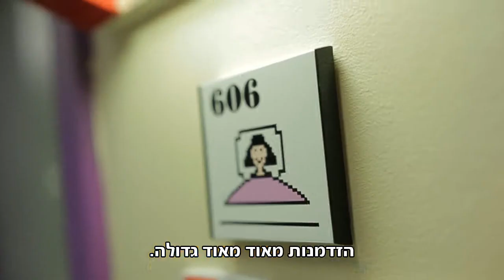YARON FUCHS - CLALIT CAREER - Mamash Productions Group